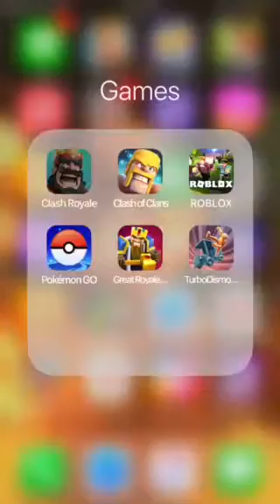Executioner glitch clash royale